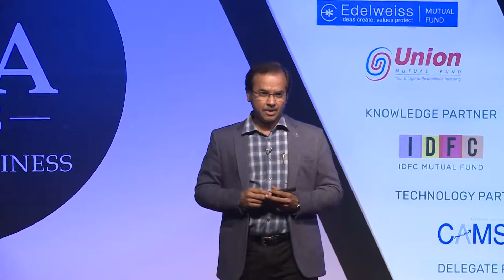Ajit Menon & Ritesh Seth